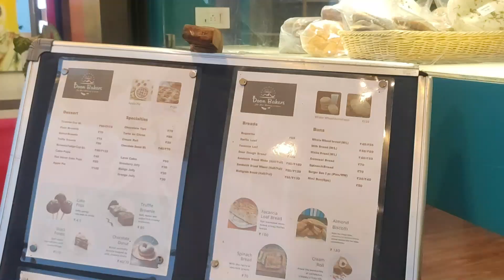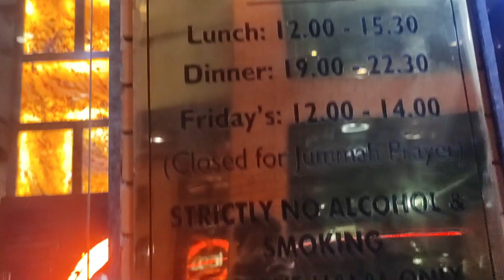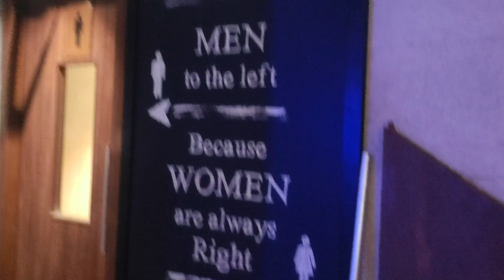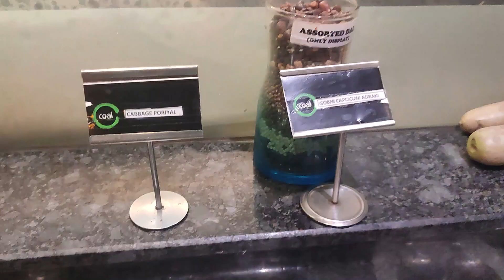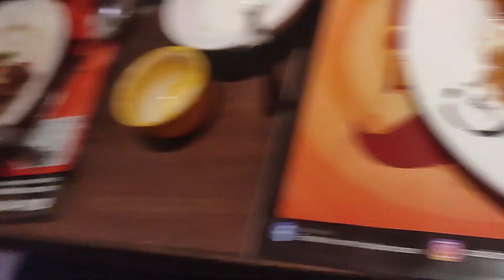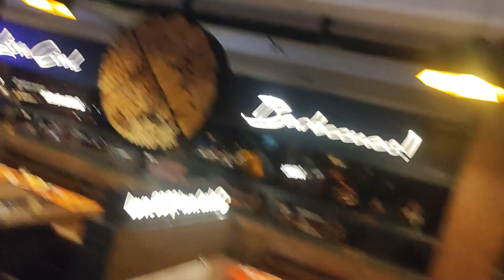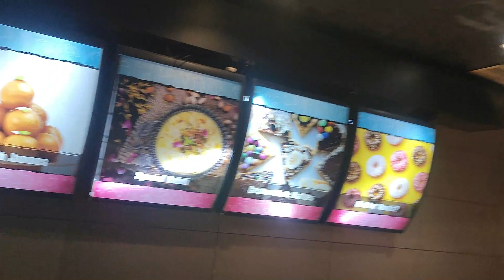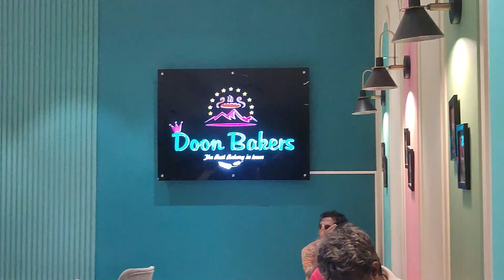Dhuruvan's Birthday Special Vlog | Coal Barbeque Navalur | No Smoking🚭|Jolly & Food Vlog - Chandru V